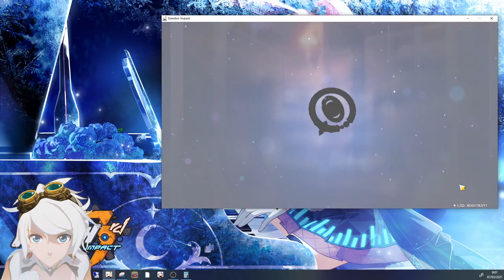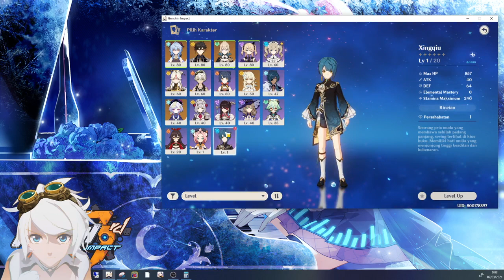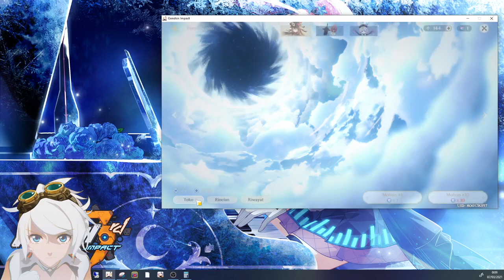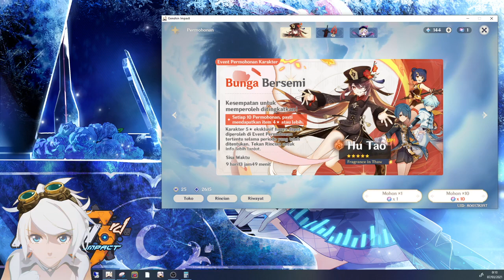[GACHA] Mengejar Hu Tao part2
percubaan memecahkan rekor HoS kedua